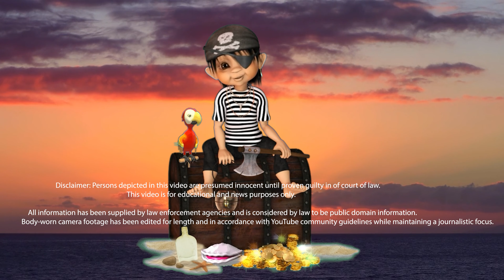Angry Boat Captain Boca Bash 2024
On 04/28/2024 Boca Bash 2024 WfC  Officers saw a boat captain speeding Upon investigation it was determined that the captain was possiblity under the influence and was detained. his charges at time of arrest was listed as following. Arresting Agency: FL FISH & WILDLIFE location Palm Beach County Personal Information Gender: Male Charges #1 DUI-UNLAW BLD ALCH - BUI INFLUENCE OF ALCOHOL OR DRUGS STATUTE: 327.35 1A (MS) #2 DUI-UNLAW BLD ALCH - REFUSE TO SUBMIT TO BUI TEST STATUTE: 327.359 (MF)

All information has been supplied by  law enforcement agencies and is considered by law to be public domain information. Body-worn camera footage has been edited for length and in accordance with YouTube community guidelines while maintaining a journalistic focus.